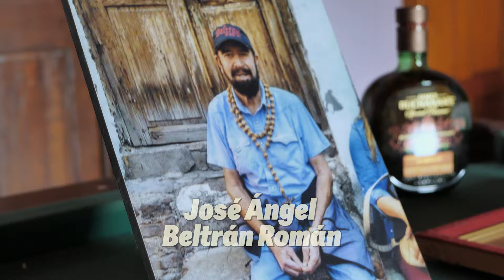Para Ganarse El Respeto - El Bato Beltrán - Video Oficial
🎥 Presentamos El Video Oficial De "Para Ganarse El Respeto" Escrita Por Emiliano Leyva Hernández. 🎶 Colaboración Con Los Bardos Del Mero, Palo Blanco, Guerrero, Junto A Aliver Bernal En El Bajo Eléctrico Y Max Ortiz En El Requinto. 🎸 Video A Cargo Del Talentoso Film Maker Chico McFly. Un Emotivo Homenaje A Nuestro Viejón De Otro Hasta El Cielo, José Ángel Beltrán Román. 🙌